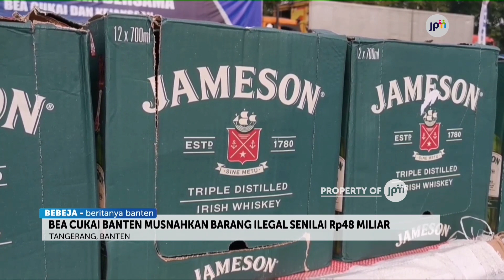PETUGAS BEA CUKAI BANTEN MUSNAHKAN BARANG SITAAN SENILAI 48 MILIAR